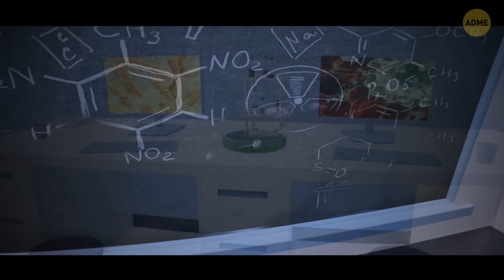Что, если бы вы внезапно уменьшились до размера бактерии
Что, если бы у вас появилось устройство, которое могло бы значительно уменьшить вас в размерах? Например, до размера бактерий? Тогда вы сможете видеть разные вирусы точно так же, как вы обычно видите перед собой других людей! Интересно, какие еще приключения вас могут ожидать в таком обличии?